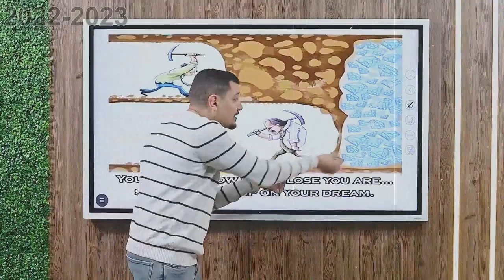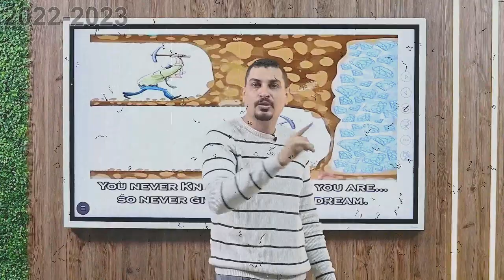اقوى فيديو تحفيزى لجيو ماجد امام❤️